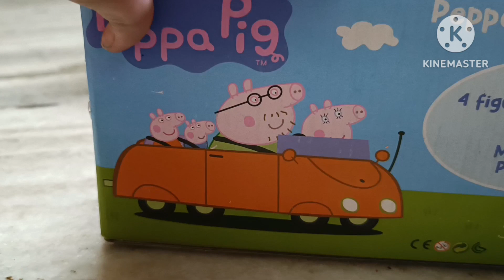Peppa Pig and Family Hindi | Gaming with Kavya and Bidya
Gaming with @kavya_and_bidya-vlogs . Peppa Pig and Family story Hindi.